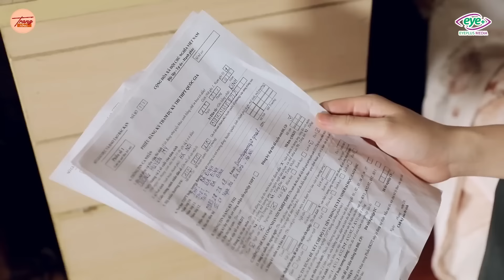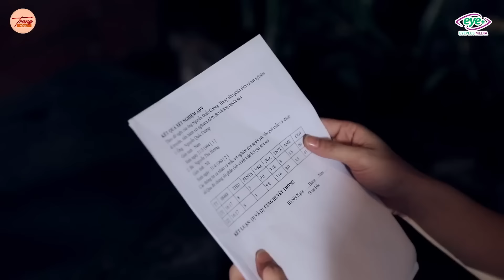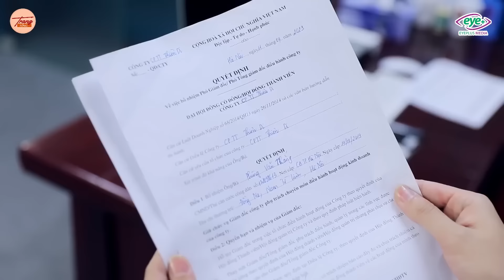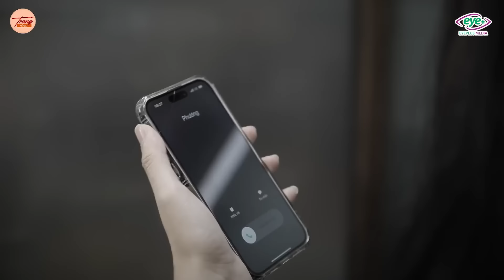Trang Tổng Full #332: Mẹ Đẻ Trọng Nam Khinh Nữ Bán Con Gái Trả Nợ Cho Quý Tử